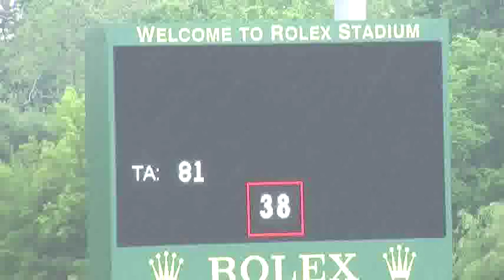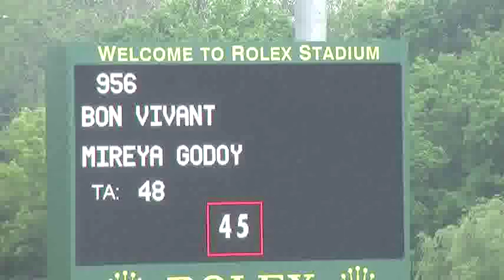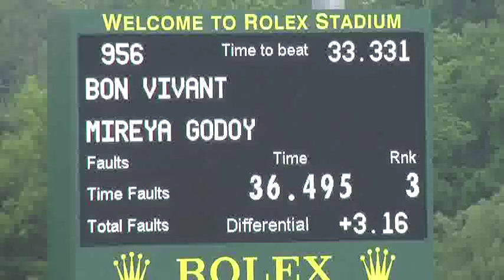Video of BON VIVANT riden by MIREYA GODOY from ShowNet!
BON VIVANT riden by MIREYA GODOY at Kentucky Spring 1.  This round is from class 480, AM-O/JR JPR HIGH 1.35m-1.45m II 2b and finished 5 of 32.